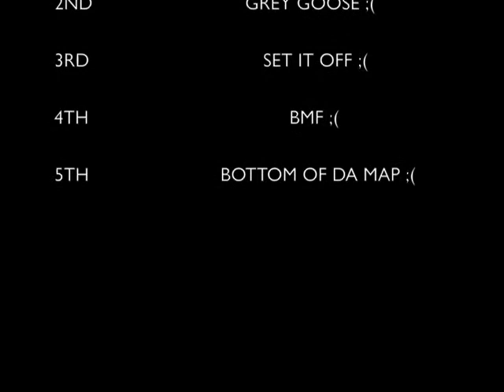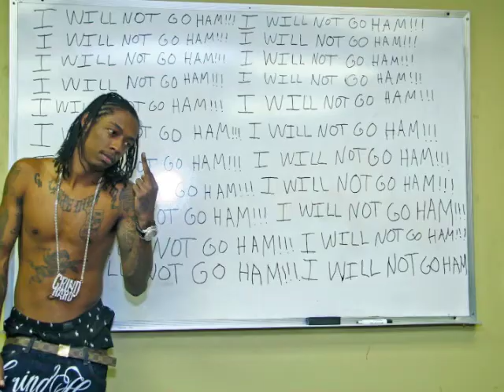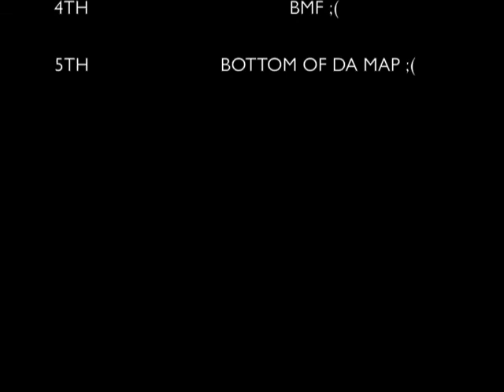JACKIN 4 BEATS - CHAMP GAVIN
BRAND NEW!!! CHAMP GAVIN BURY DEEZ TRACKS IM THRU WIT EM!!!...GIVE ME MORE TA KILL!!!...R.I.P. THE MIXTAPE "DIG A HOLE"-COMIN SOON!!